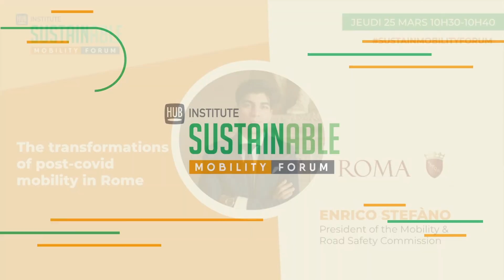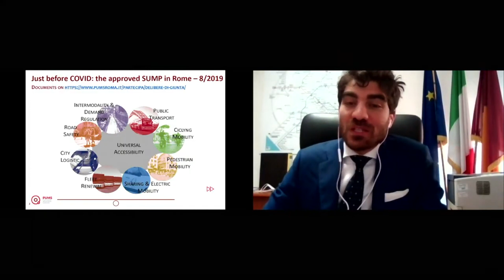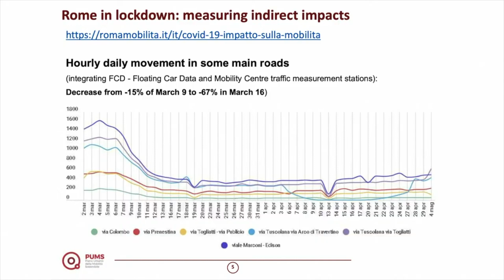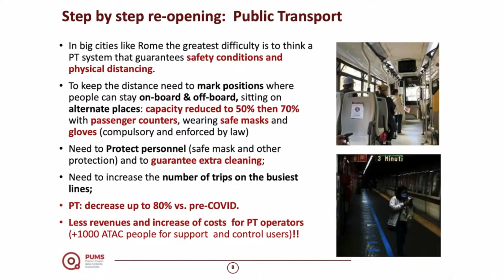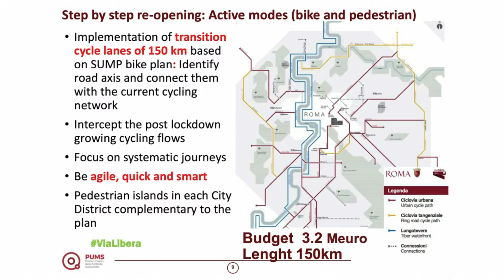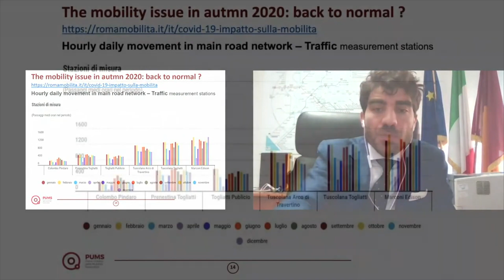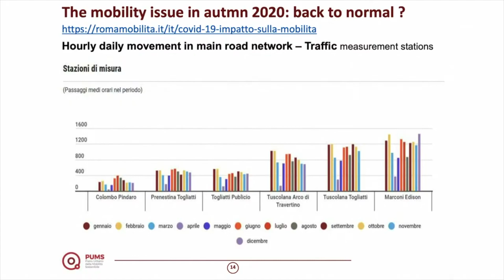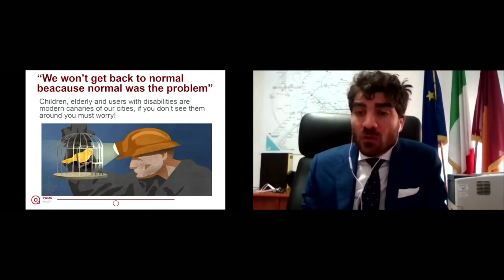Rome :Les transformations de la mobilité post-covid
L’Italie a connu l’un des confinements les plus stricts d’Europe, ce qui a fortement impacté les déplacements de sa population. Pour accompagner au mieux les transformations de la mobilité romaine post-covid, la ville de Rome a mis en place un plan urbain de mobilité durable (SUMP). Enrico Stefàno, President of the Mobility and Road Safety Commission de la ville de Rome était présent lors du Sustainable Mobility Forum pour en parler.